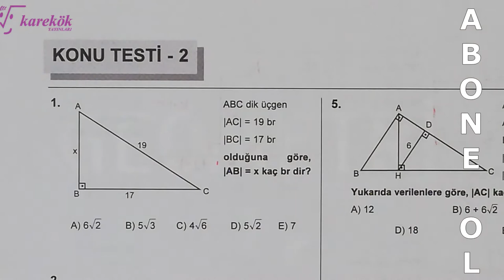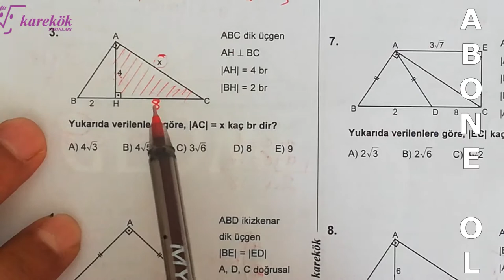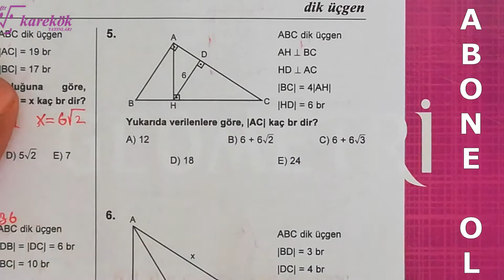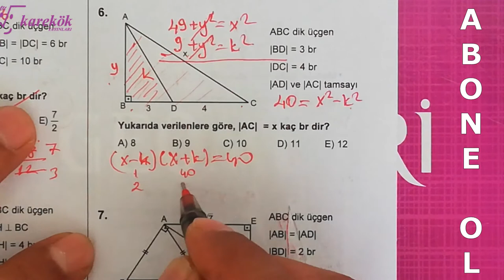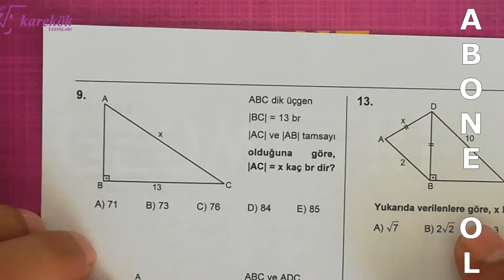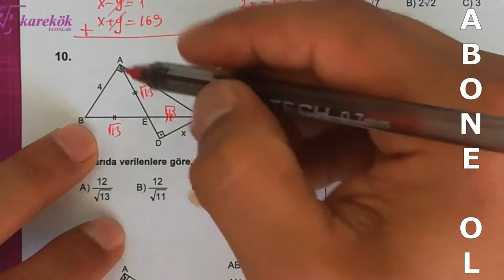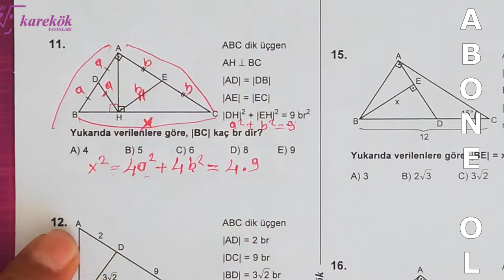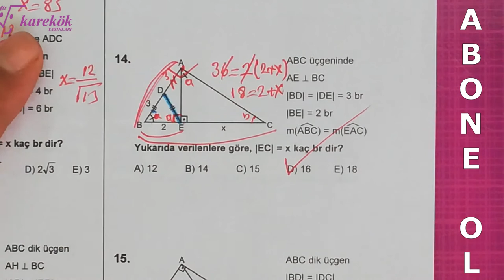DİK ÜÇGEN KONU TESTİ 2 || MPS SORU BANKASI || KAREKÖK YAYINLARI || 4. BÖLÜM